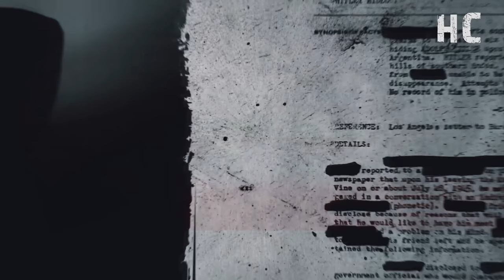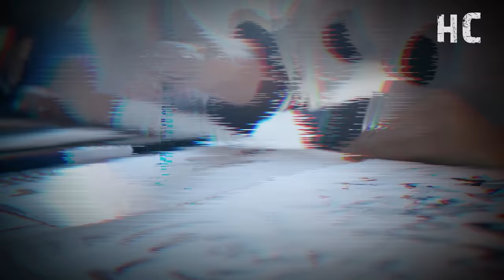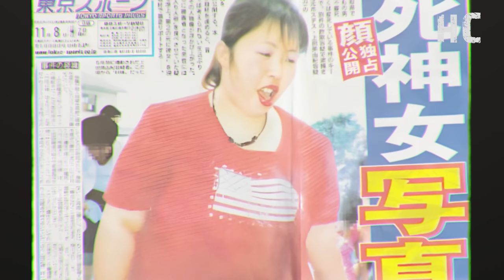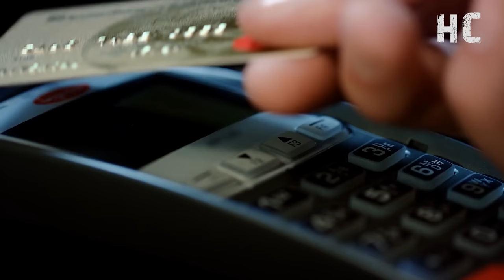La MUJER JAPONESA que ASESlNÒ a TODOS sus MARIDOS - DOCUMENTAL en español 👁️